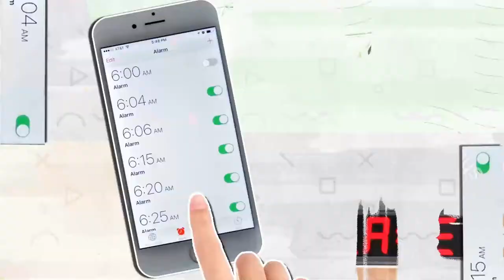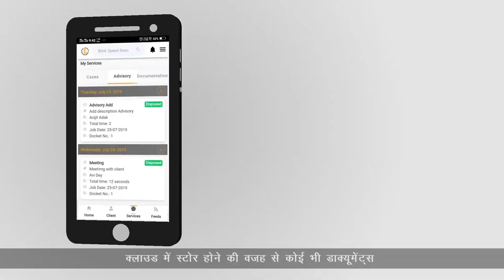Dialogbox Showreel 2020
Our latest and greatest videos that will blow your mind.